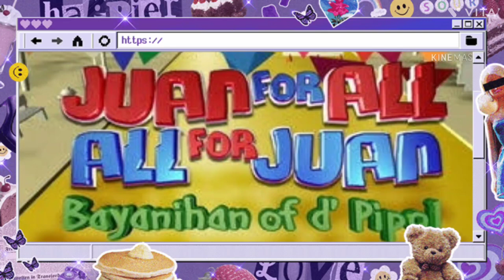Juan For All All For Juan Song (Original) (VITA) KITSCH 2 EFFECT